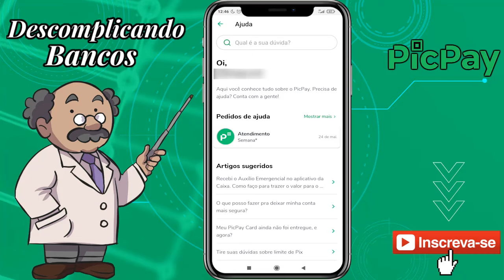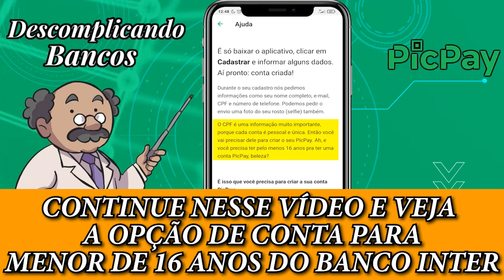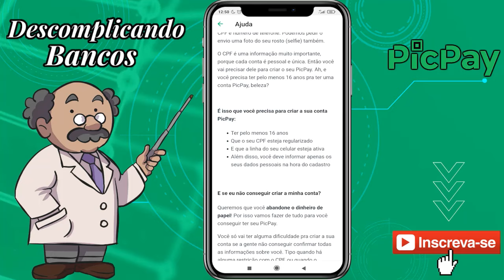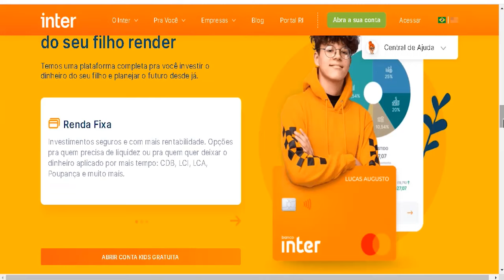PICPAY - Menor de Idade de Idade Pode Abrir uma Conta Picpay?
O que é necessário para abrir uma conta Picpay?

Durante o seu cadastro nós pedimos informações como seu nome completo, e-mail, CPF e número de telefone. Podemos pedir o envio uma foto do seu rosto (selfie) também.

O CPF é uma informação muito importante, porque cada conta é pessoal e única. Então você vai precisar dele para criar o seu PicPay. Ah, e você precisa ter pelo menos 16 anos pra ter uma conta PicPay, beleza?

É isso que você precisa para criar a sua conta PicPay:

Ter pelo menos 16 anos
Que o seu CPF esteja regularizado
E que a linha do seu celular esteja ativa
Além disso, você deve informar apenas os seus dados pessoais na hora do cadastro